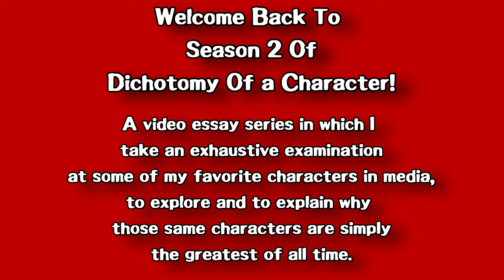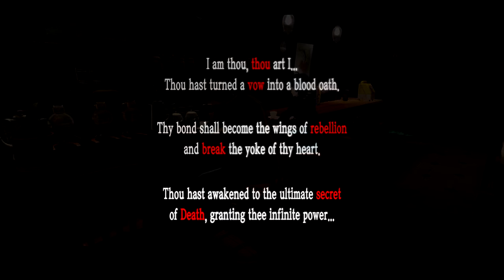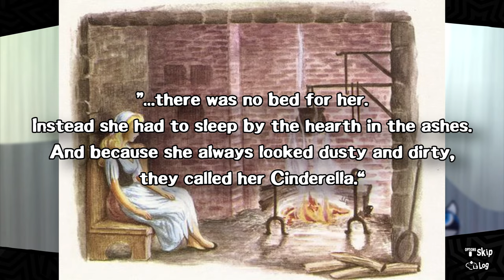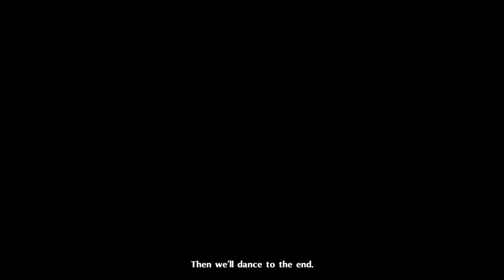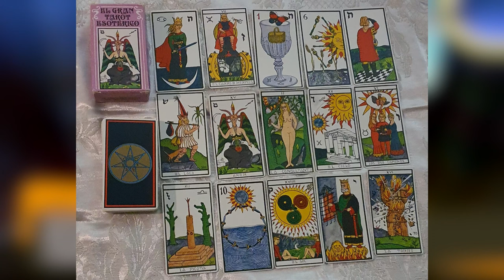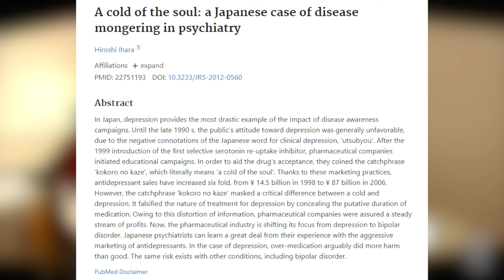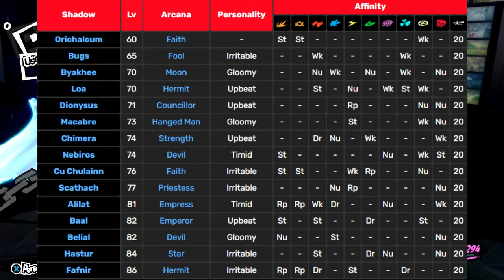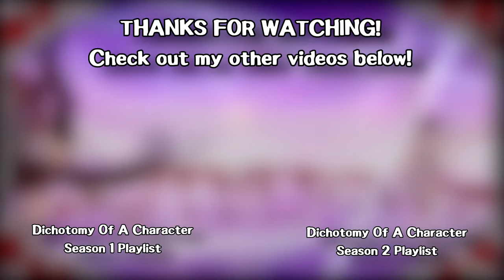Kasumi Yoshizawa: A Character Analysis - Dichotomy Of A Character - XBadgerKnightX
I'M BACK! Join me as I discuss and analyze the character arc of Persona 5 Royal's Kasumi(?) Yoshizawa. Despite how poorly the plot of P5R treats Yoshizawa, there is still so much value to her character to adore and admire as she rebels against her own severe depression and herself to become someone who can stand up for herself on her own terms.

TIMESTAMPS BELOW!

0:00 Special thanks to my lovely patrons! - Maya Amano from Persona 2 Innocent Sin PSP, Tyler Yanez, and Maxyo!
1:45 You can vote on Patreon on whom I cover next!
2:36 Video Start + why we're covering Kasumi!
6:39 Thesis Statement & Ground Rules For This Video
8:09 Part 1 NOTICE ME SENPAI [Calling Card Time!]
25:31 Part 2 花澄芳澤 [Kasumi Yoshizawa] (A Virtuous Flower Within A Swamp)
49:01 Part 3 Faith (Is Mine?) (Kasumi's Confidant Arc)
01:35:30 Part 4 Bibbidi-Bobbidi-Boo! (Kasumi's Initial Persona Awakening)
03:16:32 Part 5 Brick By Boring Brick (Sumire's True Awakening)
03:38:13 Part 6 Ghost On The Dance Floor (Sumire's Confidant Arc)
04:38:51 Part 7 Throw Away Your Mask?
06:03:24 Part 8 DREAM NO MORE!
07:16:32 Analysis of Maruki's Personas
07:36:50 Sumire's Final Awakening To Ella + Analysis
07:40:56 Part 9 I BELIEVE!
07:55:35 Valentine's Day and White Day w/ Sumi!
08:02:09 What have we learned from Kasumi's journey?
08:03:48 Final Comments & Shameless Plugs

@FazPersona  Youtube channel for Faz, some of his recorded footage is used in the video - credit is given when credit is due.